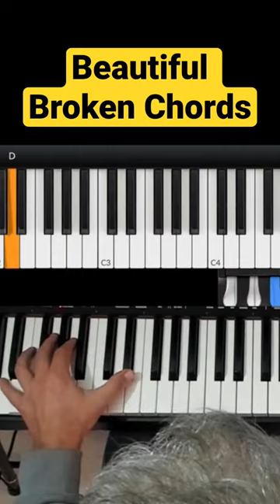Play these beautiful piano broken chords - Improvisation tip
Did this work for you?  Share your wins and enjoy music!